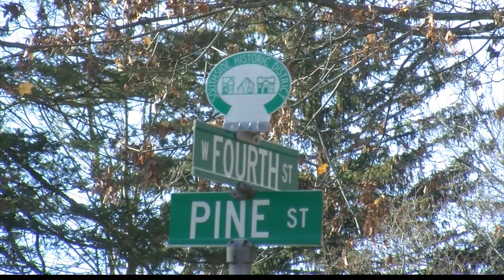More on Corning Murder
A blow to the head killed the man whose body was found stuffed in a kitchen cabinet in a vacant Corning mansion this weekend. WENY's Tanja Rekhi reports.